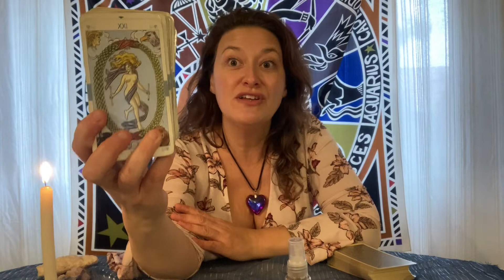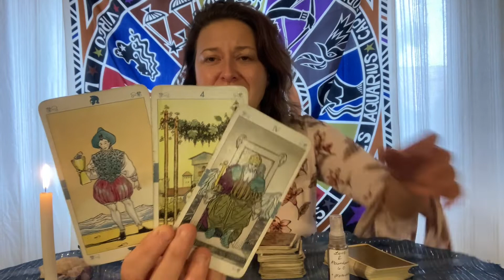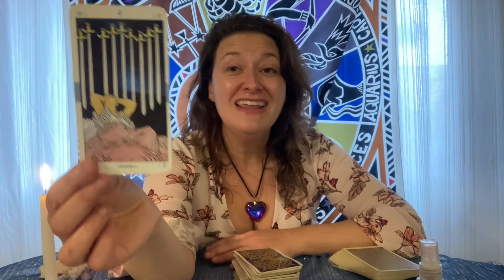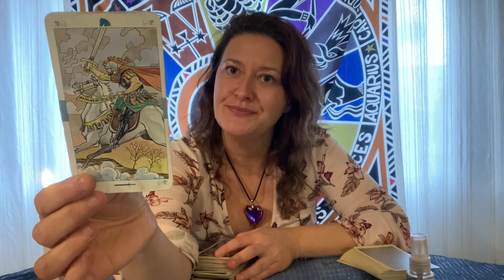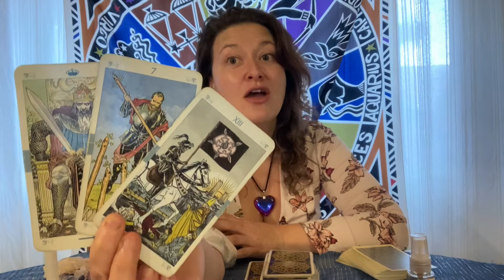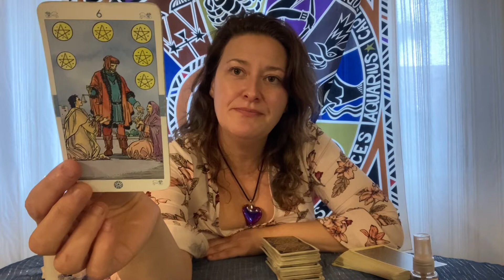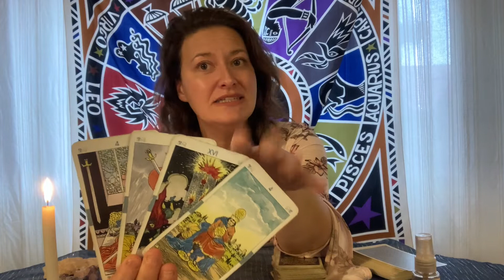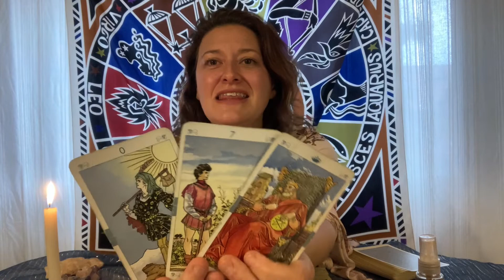Por SIGNO🔮Lo que NECESITAS SABER segunda mitad 2022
Lectura de tarot para orientarte en lo que necesitas saber para acercarte a tu destino y potencial este año! Ya vamos por la mitad del 2022 así que hagamos valer esta segunda mitad del año! Quiero que termines 2022 viviendo tu mejor vida! 💖

0:00 Bienvenidos!
0:13 Intro
0:43 Ley de atraccion
1:25 Mensaje general para TODOS
2:42 ARIES
3:22 TAURO
5:10 GEMINIS
7:24 CANCER
9:25 LEO
12:12 VIRGO
13:42 LIBRA
15:16 ESCORPIO
17:25 SAGITARIO
19:17 CAPRICORNIO
22:35 ACUARIO
24:40 PISCES
29:24 Adios!

SUBSCRIBIR para lecturas de tarot personales cada semana y otro contenido espiritual incluyendo donde descargar y cómo leer tu carta natal, cómo hacer brebaje de brujas o elixir áurico, rituales para la luna, consejos para mejor utilizar la ley de atracción y más 🔥